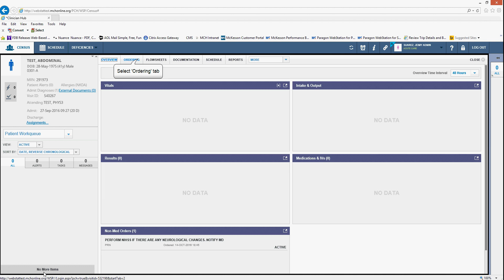15 How to Unlock Patient